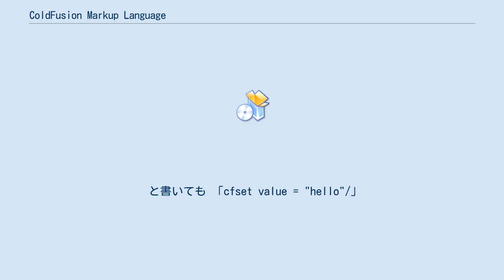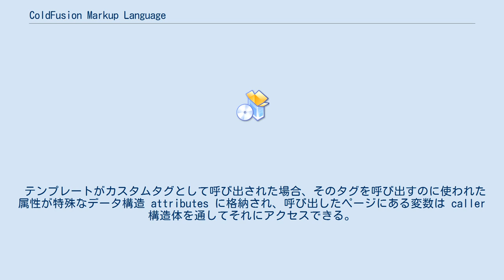ColdFusion Markup Language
ColdFusion Markup Language（CFML）は、アドビシステムズの ColdFusion で使われているマークアップ言語である。
他にも、BlueDragon、Coral Web Builder、IgniteFusion、Railo などで使われている。
タグを使っている点、形式にこだわらない点、マークアップ内にスクリプトを組み込める点などが HTML に類似している。
 中核部に含まれるタグの名前には常に cf が前置され、その後にユニークな識別文字列が続く。
CFML で書かれたカスタムタグには cf_ が前置されるが、他にも呼び出し方が存在する。
 手続き的な関数は、CFScript を通して利用可能である。
 CFML は一般に動的プログラミング言語と見なされている。
しかし、各種タグで入力パラメータの型チェックが可能である（cffunction、cfparam、cfqueryparam など。ただし、プログラマが型を指定した場合）。
型チェックが使われているか否かに関わらず実行時に失敗が発生するのだが、これがよい方式かどうかについては異論もある。
 CFML は大文字と小文字を区別しない。
 CFML では C++ の map コンテナのようなデータ構造を多用する。
キーは常に文字列だが、値の型は特に指定されない。
値はドット記法でアクセスされることが多いが、CFML の実装によっては手続き的関数からアクセスできたり、一種のオブジェクトのように扱って get メソッドで値を取り出す形式もある。
 最近の CFML 実装では、コンポーネントとしてオブジェクトをサポートしている。
コンポーネント定義はファイル内にあり、cfcomponent タグで囲まれている。
 コンポーネント間のメッセージパッシングもドット記法で行われる。
これはJavaなどのオブジェクト指向言語と似た記法である。
メソッド呼び出しの括弧を省略すると、ColdFusion ではその関数を値オブジェクトの map とみなす。
これによりメソッドが一種の第一級オブジェクトとして扱われる。
 CFML は形式にこだわらない。
タグに本体がないのが普通である場合、文法的にもそのタグを閉じる必要がない。
例えば、 「cfset value = "hello"」
 と書いても 「cfset value = "hello"/」
 と書いても正しい。
どちらを使うべきかという議論もよく発生する。
 CFML はカスタムタグという形で言語の拡張が可能である。
カスタムタグはタグとして呼び出される通常ファイルであるが、テンプレートをカスタムタグおよび通常のテンプレートとして扱うことも可能である。
 テンプレートがカスタムタグとして呼び出された場合、そのタグを呼び出すのに使われた属性が特殊なデータ構造 attributes に格納され、呼び出したページにある変数は caller 構造体を通してそれにアクセスできる。
例えば、2つの属性をとり、それらを加算する add タグを書くとき、add.cfm ページは次のようになる。
 「cfset caller.sum = attributes.first + attributes.second / 」
 このタグは次のように呼び出される。
 「cf_sum first="1" second="2"」
 このとき、テンプレートとタグは同じディレクトリにあるものとする。